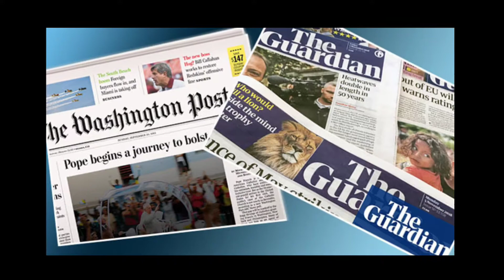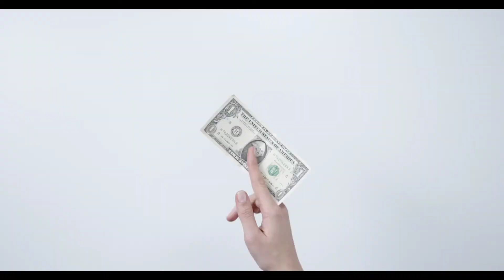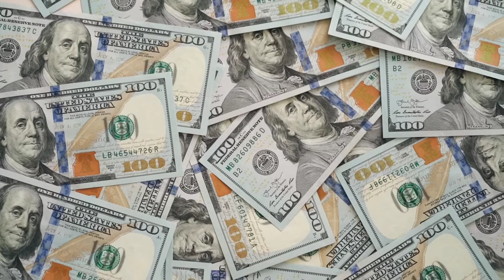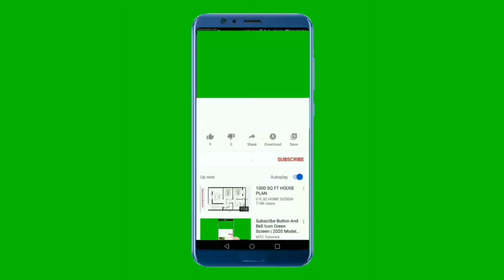ধনী হওয়ার শক্তিশালী উপায়।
ইচ্ছাশক্তি ইউটিউব চ্যানেলে আপনাদের সবাইকে স্বাগতম। আশা করি আপনারা সবাই আল্লাহর রহমতে ভালো আছেন।

                        ধন্যবাদ।
      💗Thanks For All People💗

This channel may use some copyrighted matenials without spec

authorization of the owner but contents used here falls under tho

year 2000 of Bangladesh under Chapter 6, Section 36 and Chapt
13 Section 72. According to that law allowance is made for 'fair
for purposes such as criticism, comment, news reporting, teachi
statute that might otherwise be infringing. Non-profit, education

comment, news reporting, teaching, scholarship, and research. F

infringing. Non-profit, educational or personal use tips the balanv